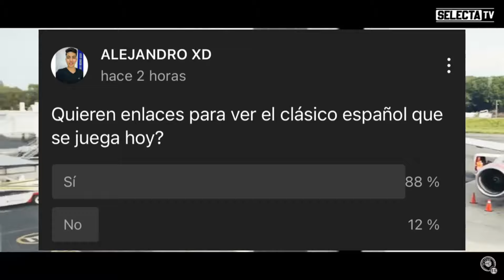🚨😳LOS JUGADORES YA ESTÁN VIAJANDO A EL SALVADOR